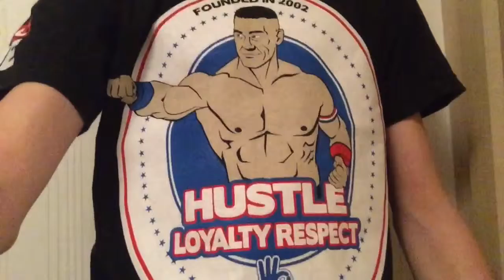No Mercy 2017 Predictions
My first video in 5 months!